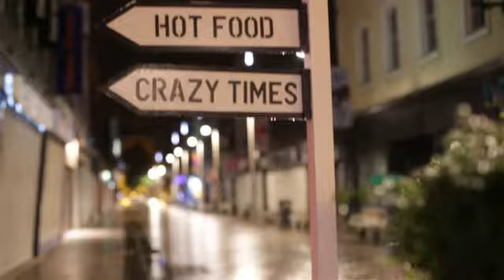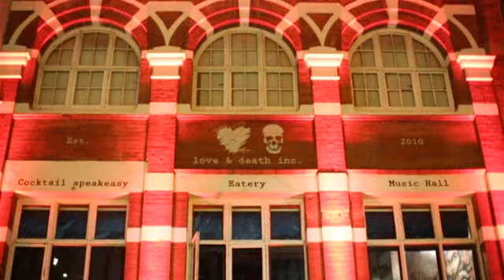Girly day to the Culloden Estate and Spa